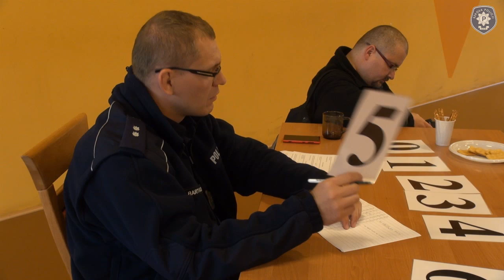Konkurencja nr 2 - techniki obezwładniania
Druga z konkurencji XXI. Turnieju Par Patrolowych - stosowanie technik obezwładniania osób. Sale sportowe hali nr 3 Szkoły Policji w Słupsku. Środa, 24 września 2014 roku.
Realizacja: Sebastian Czarniak.